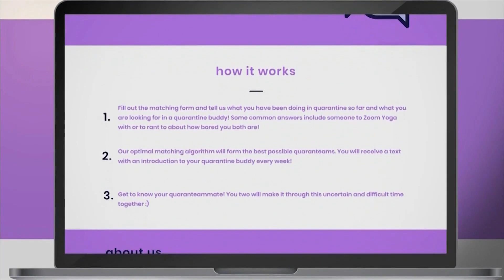KX Convo: Jordyn Goldzweig